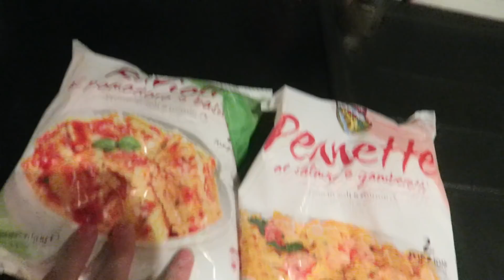UNA GIORNATA AL MARE CON LA MIA RAGAZZA | VLOG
3O.OOO mi piace per il prossimo vlog?